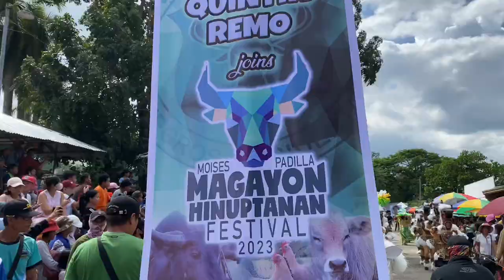MAGAYON HINUPTANAN FESTIVAL 2023 MOISES PADILLA NEGROS OCCIDENTAL ALL BARANGAYS STREETDANCE